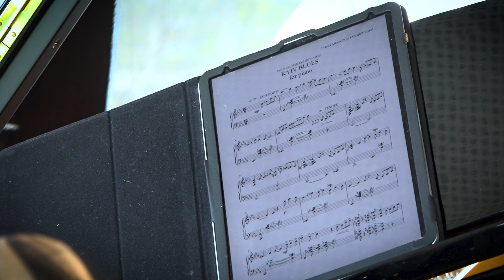Taras Yashchenko - Kyiv Blues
Anna Heller plays Kyiv Blues by Taras Yashchenko (2016).
This video is a tribute to the Munich based composer Taras Yaschenko (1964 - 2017).
Київський Блюз - Тарас Ященко фортепіано та композиція

Discover more exciting modern piano music with Moving Classics TV.